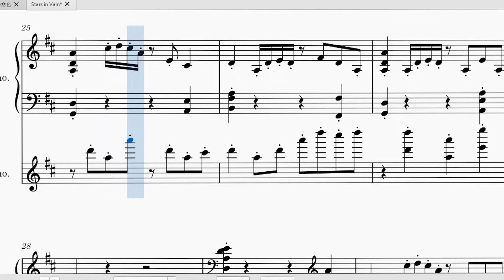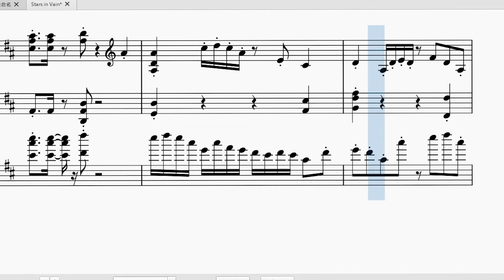【Vanity:PIANO III Life】PYKAMIA - Stars in Vain